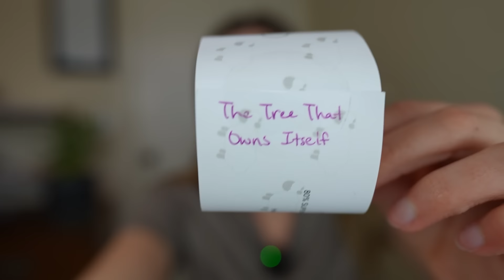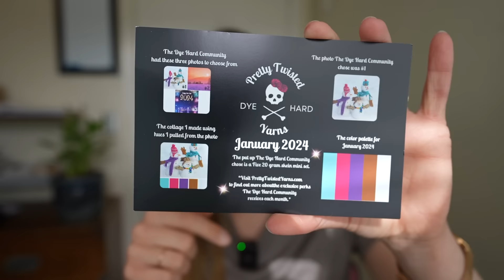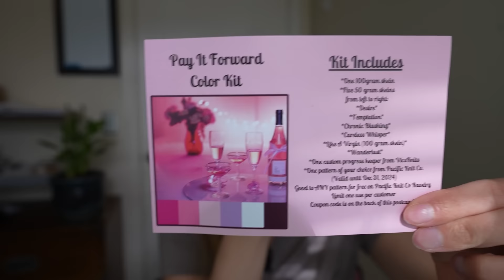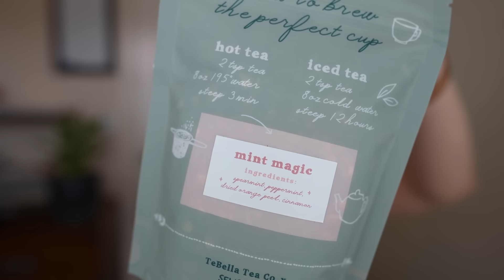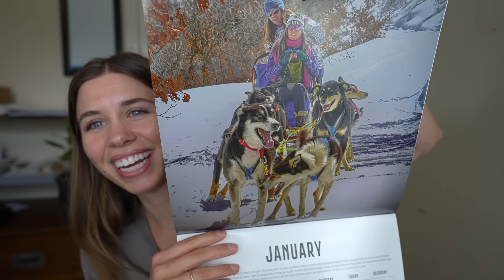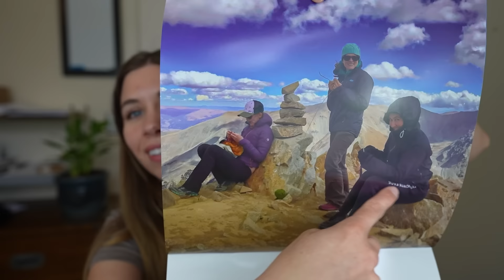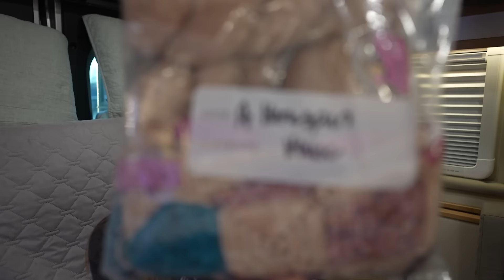Love in Stitches Episode 211 | Knitty Natty | Knit and Crochet Podcast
Extreme Knitting Calendar

| EVENTS |
Paper Crane Yarns // Calera, AL // Saturday, January 13th from 12:00-2:00p
Woolmarket Fibers // Gulfport, MS // Thursday, January 18th from 12:00-3:00p
Yarni Gras // New Orleans, LA // Saturday, January 27th from 12:00-3:00p
Arkansas Yarn Co // Malvern, AR // Saturday, February 3rd from 12:00-2:00 (tickets required)

Intro (0:00)
Advent Blanket (3:05)
World Champs Socks (9:49)
Battenberg Blanket (12:26)
Hexie Blanket (19:27)
Doodle Cowl (27:59)
Acquisitions (32:28)
Project Organization (49:21)
Highlights (1:05:44)
Coming Up (1:08:37)